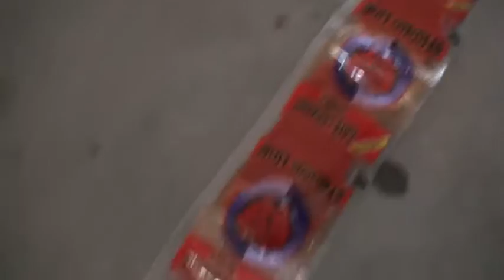SYIII S200 tomato paste sachet packing machine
SYIII-S200 Automatic Semifluid Packing Machine Completely controlled by computer progress, from bag-make, measuring quantity, filling, sealing, printing date( steel sealing), easy opening, to bag cutting or linking, counting.